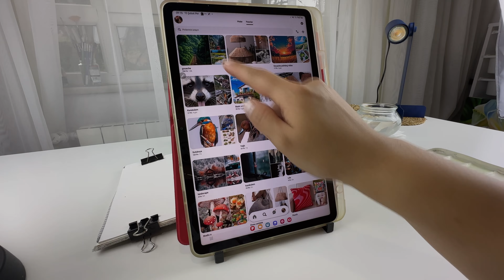Simple Gouache Landscape Tutorial 🌱 | Easy Painting Techniques and Tips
Hello, everyone! 😍  In this video, I painted a landscape canvas, depicting the reflection of the sky and clouds in the lake, the shadows of flowers casting on the water, the perspective presentation of mountains based on colors, bushes, leaves 🌱, and lotus flowers challenging the water. It was an enjoyable work using Himi brand gouache paint.